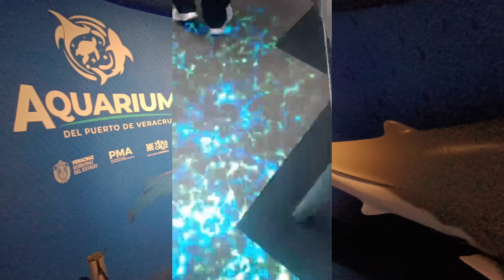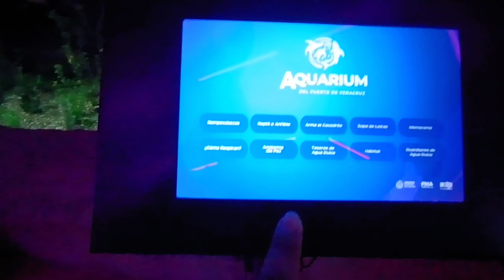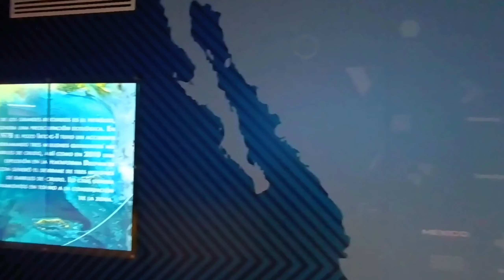AQUARIUM de VERACRUZ un lugar sorprendente | Puedes nadar con Tiburones 😱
Acompaña a Memmillotv en esta aventura en un tour en el acuario de Veracruz, uno de los acuarios más sorprendente del continente Americano.